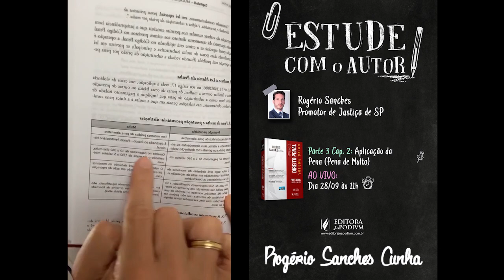Live 29 Pena de Multa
O tema da live do Projeto Estude com o Autor, nessa segunda-feira, 28/9/20, foi Pena de Multa. Estudamos mais um capítulo do livro Manual de Direito Penal, parte geral, da Editora Juspodivm.
Essa é a live de número 29. Estamos finalizando os estudos do Manual Geral e, após, vamos iniciar com o Manual - Parte Especial.